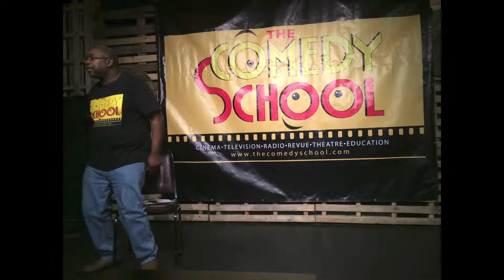Thursday Class of April 2014 - Comedy Graduation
We did it! Got certificates to prove it also. My first stand up gig tonight was totally exhilarating and I didn't die a stage death! Totally recommend it to anyone who is slightly interested. These guys were great!

Feeling like I can do anything. Might even fly!